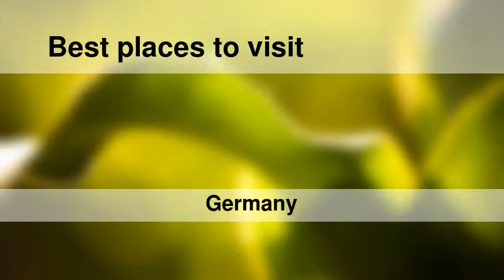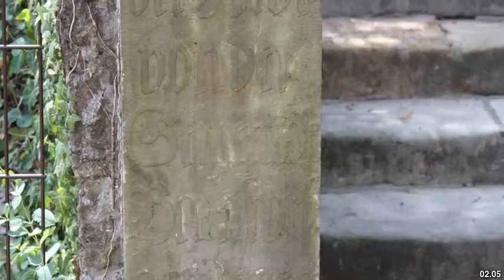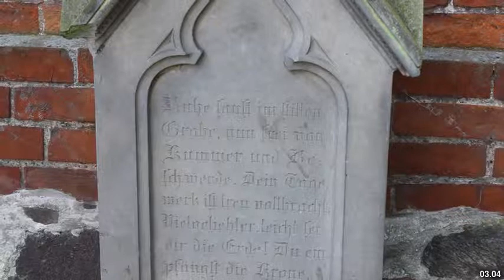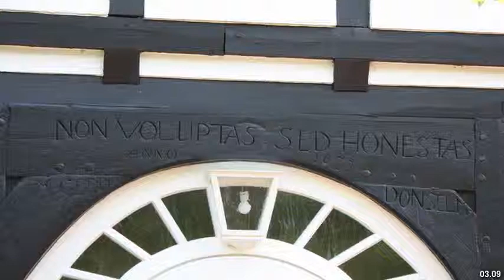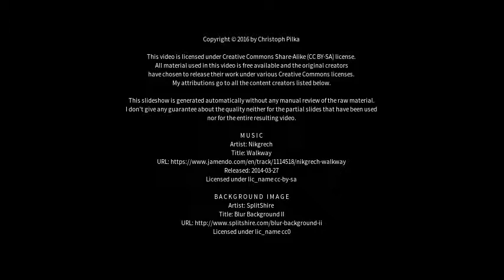Best places to visit